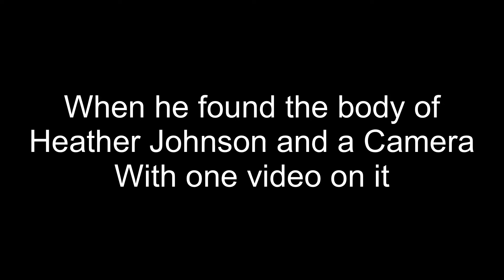Cole Johnson Found Footage